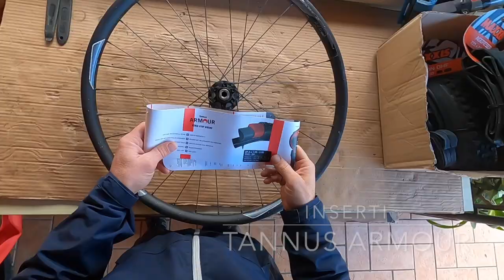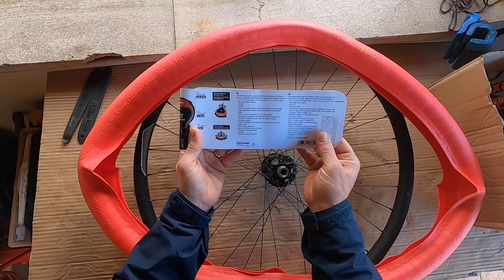Come montare Inserti TANNUS ARMOUR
In questo video vediamo come montare gli inserti anti foratura TANNUS ARMOUR.
Secondo me una ottima alternativa per chi vuole contenere al massimo le possibili forature delle ruote con solo camera d'aria ...e non vuole passare al tubeless perchè quest'ultime richiedono una manutenzione più impegnativa!